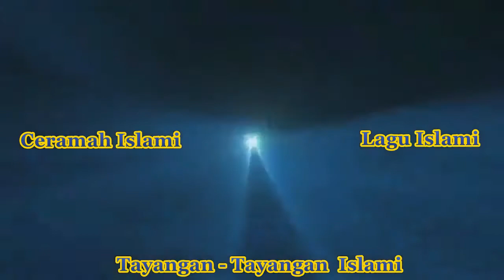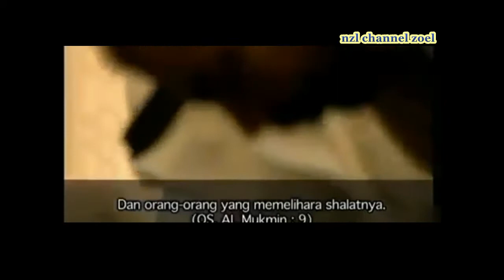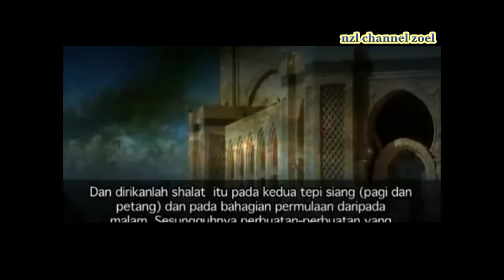khazanah cerita islami-nzl channel zoel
ISLAM AGAMAKU Sebagai salah satu wujud dakwah atau syi'ar Islam di dunia online